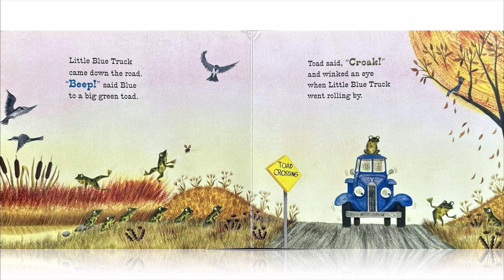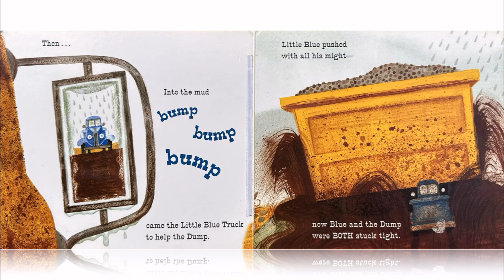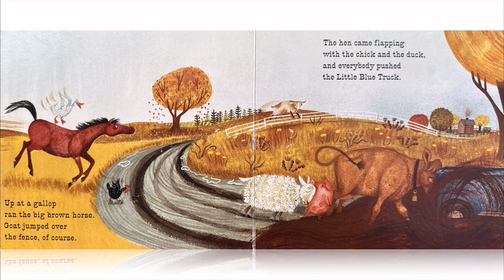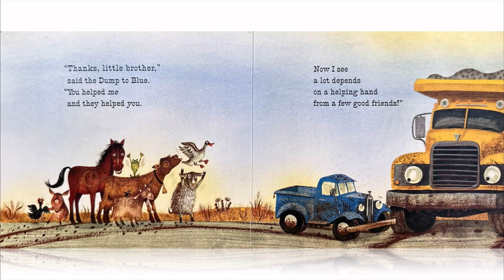Little Blue Truck | Children’s Book Read Aloud with Sound Effects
🚜 Beep! Beep! Hop aboard for a fun farm adventure with Alice Schertle’s “Little Blue Truck”! 🛻 Join us for a lively read-aloud filled with friendly animals, farm sounds, and a big lesson about teamwork and kindness!

🐮 In this charming tale, Little Blue Truck helps out all his animal friends—even when things get a little muddy! Can Little Blue and his pals work together to save the day? Tune in to find out!

Whether you’re at home, in the classroom, or snuggled up for bedtime, this story will bring smiles and good vibes.